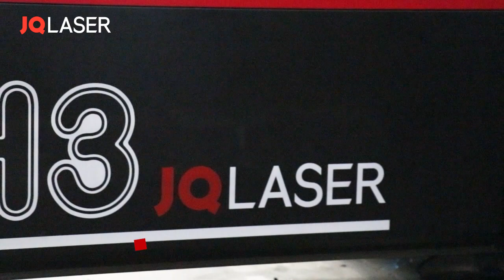JQ H3 machine model